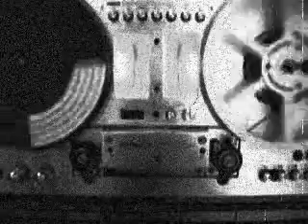i want to hold your hand